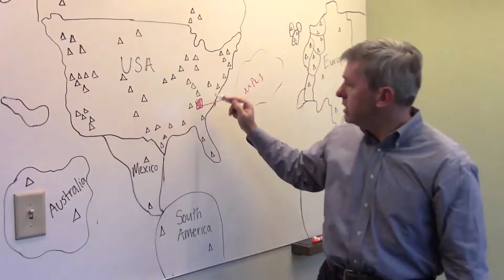Inside Advocate's Unique Culture